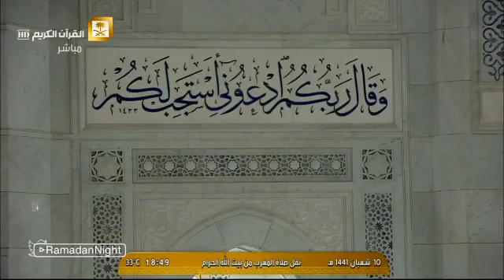صلاة🕌🌺🎙{المغرب} من المسجد النبوي الشريف *فضيلة؛الشيخ؛ د. عبدالباري الثبيتي* 💎🌺 تلاوة جميلة